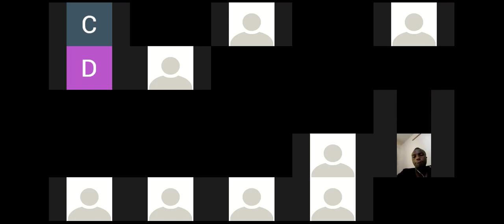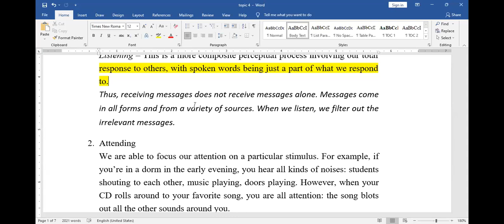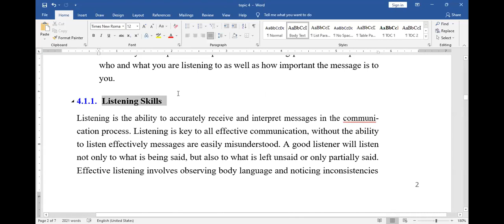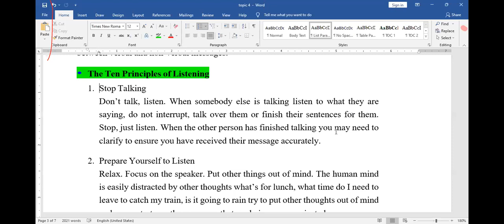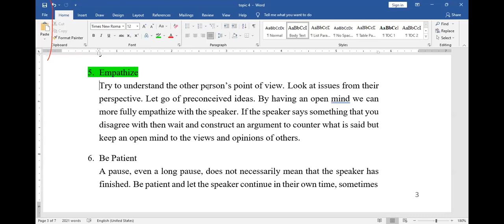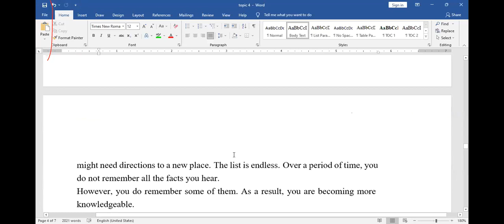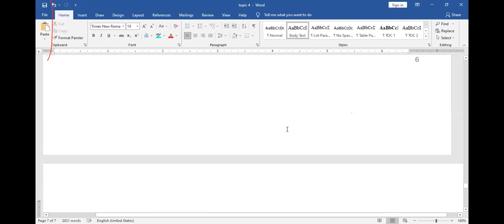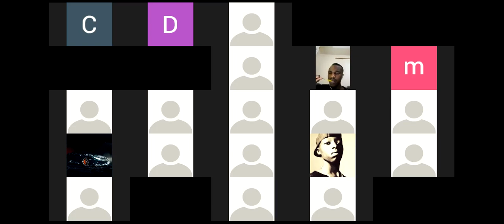Topic 4: Listening skills